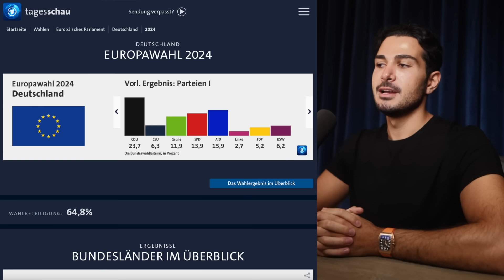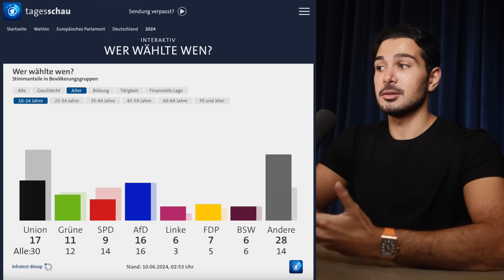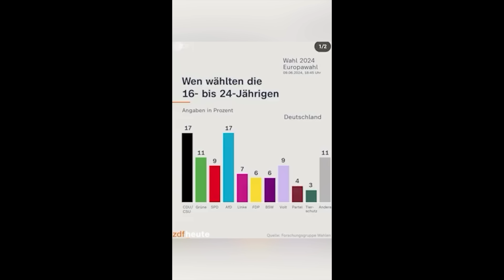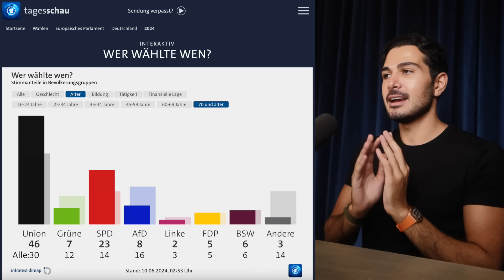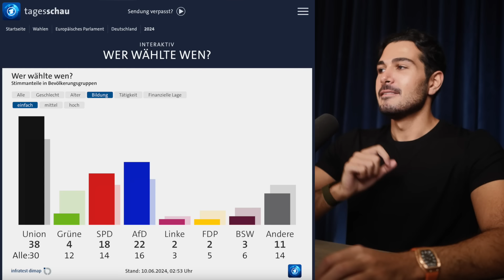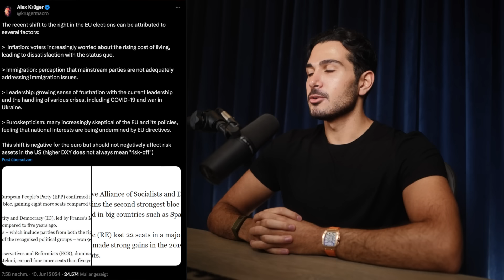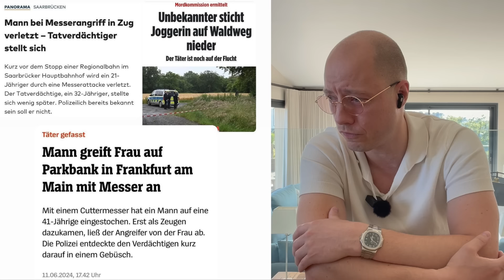Rechtsruck bei Europawahlen: Tritt der Kanzler zurück? - Hoss und Hopf #179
In der heutigen Episode sprechen Philip Hopf und Kiarash Hossainpour über die Ergebnisse der Europawahl 2024, die möglichen Ursachen für den deutlichen Rechtsruck in vielen EU-Ländern und die mediale Berichterstattung darüber.